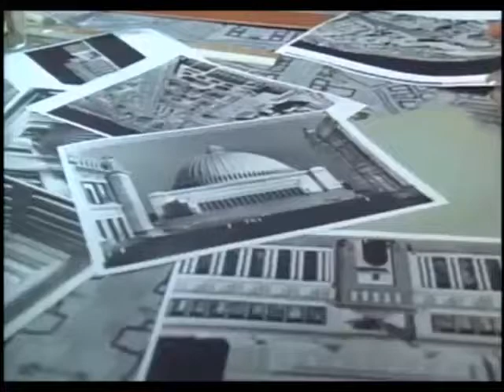Hitler the economist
Hitler shares his views on economy.